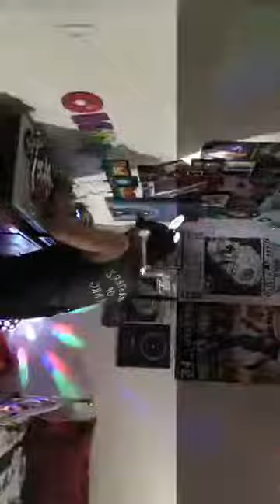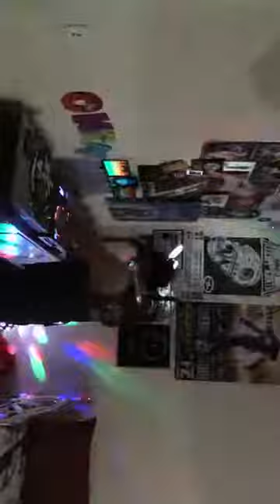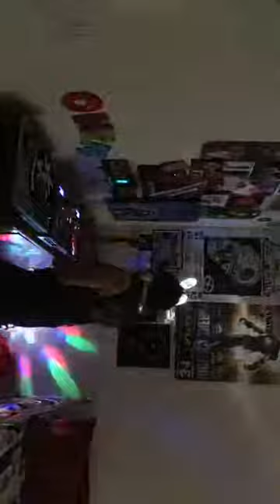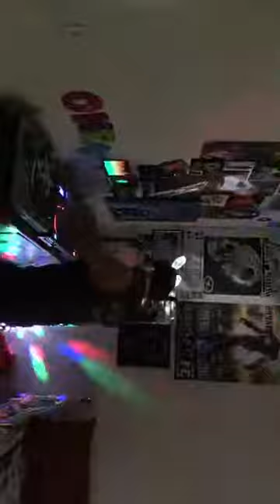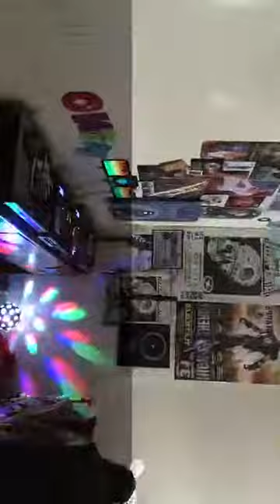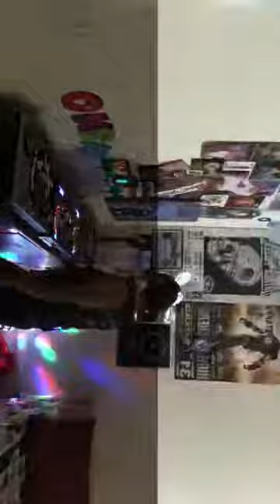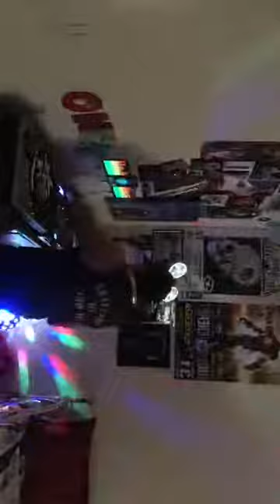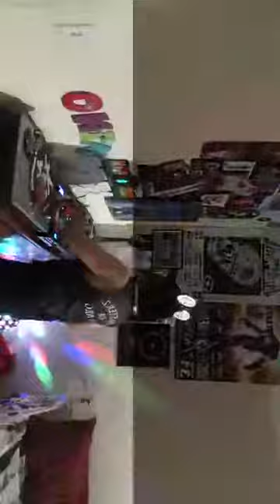Djminomixboy salsa 4...:)